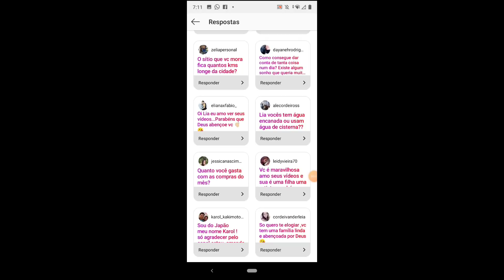PERGUNTAS FREQUENTES SOBRE MIM | VC É FELIZ? SEU MARIDO TRABALHA FORA *etc...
Olá meus amores! Tudo bem com vocês?No vídeo de hoje respondi algumas perguntas que vocês me fizeram lá na caixinha de perguntas do Instagram.
Não deu pra responder todas, então faz assim, comente aqui o que vocês gostariam de saber, outro dia faço outro vídeo respondendo vocês.
Aaaa, me desculpem o barulho do vento no vídeo, quis gravar lá na casinha onde ficam os pintinhos por conta do barulho da obra, mais estava ventando muito!

Muito obrigada pelo carinho de sempre!
Centro
Licínio de Almeida
N 86
CEP 46330000
 Agrocamp